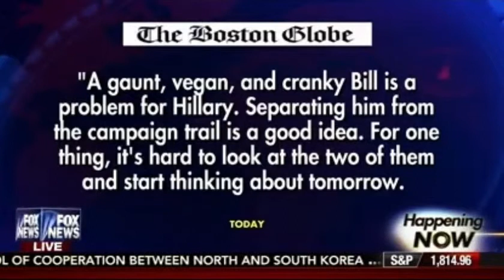Pete Snyder on Happening Now (2.11.16)